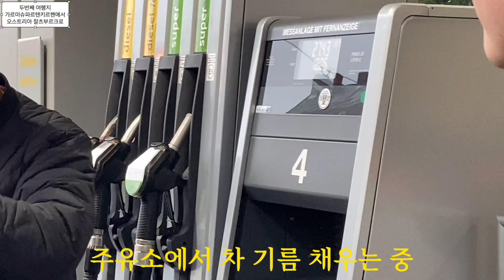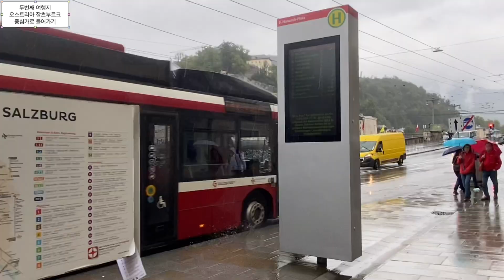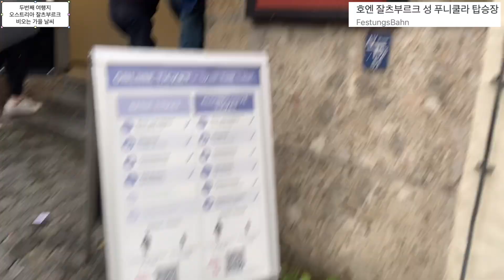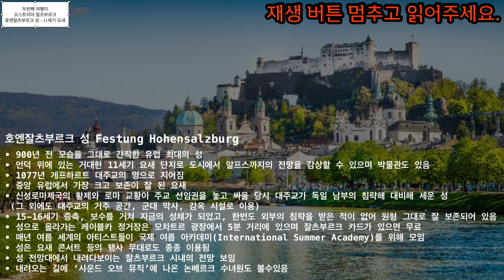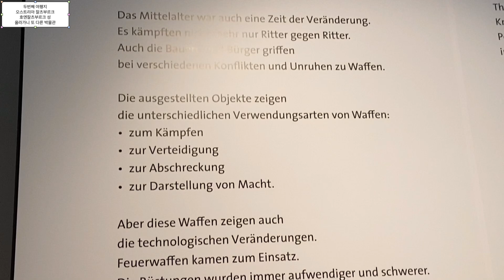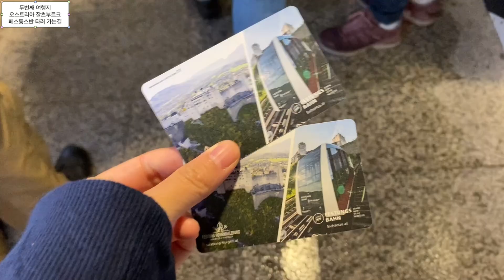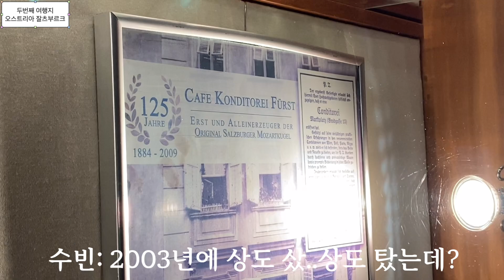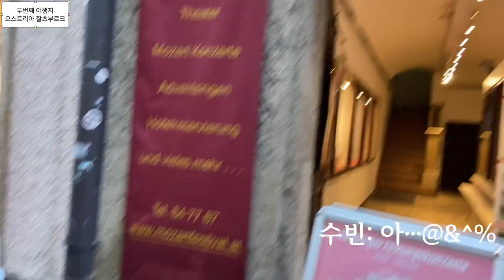🇦🇹[Salzburg] ep.3 잘츠부르크 호엔잘츠부르크 성, 대성당을 시작으로 미라벨 궁전으로 마무리☂️🫧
두번째 여행지 오스트리아 잘츠부르크
어디를 가나 고민하다가, 상의 끝에
현재 독일 가르미슈파르텐키르헨 호텔에서 차로 멀지 않은 여행지를 찾다가 결정한 곳!
나도 10년 전 다녀온 잘츠부르크가 그리웠는데
반갑게도 두번째로 가게 되었다.
처음 가보는 호엔잘츠부르크 성 요새, 대성당 너무 좋았다.
날씨가 아쉽지만, 비 와도 우린 너무 재밌었다~!
유럽 여행하다보면 날씨 날씨하는 이유가 바로 이것이다.
날씨 예보와도 정확히 맞지는 않고, 이랬다 저랬다.. 혹은 엄청 안 좋은 날씨🤣 하지만 하늘이 하는 일을 우리가 어쩔 수 없으니 좋은대로 긍정적이게~~!